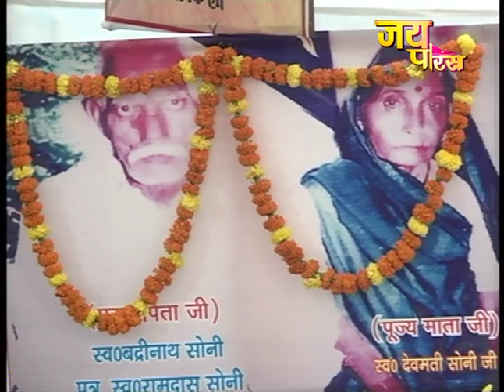Manu Ji Maharaj | Part - 11 | Amethi | Shrimad Bhagwat Katha | मनु जी महाराज | श्रीमद भागवत कथा